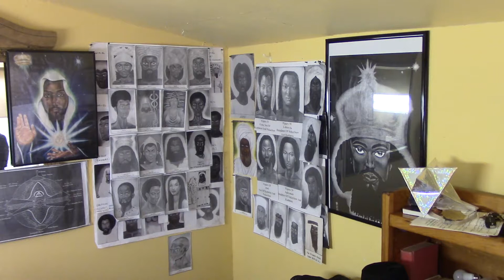#5 BLACK HISTORY: CAIN AND ABEL. No Connections To God. Part 2 of 2.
This Right Knowledge, Right Wisdom and Right Overstanding, Sound Right Reasoning is what prompted the Disagreeable Female Living Beings to retaliate against this Anunnaqi Eloheem, Malachi Zodoq. So they pervert his Right Knowledge information with their present Hindu dogma, and replace the Nuwaubian language and script with Ugarit/Prakrit and a Sanskrit (Hindu) script.